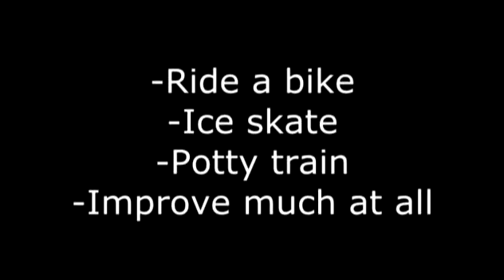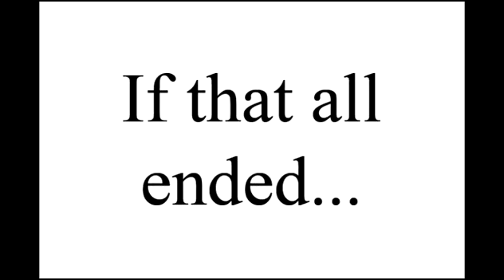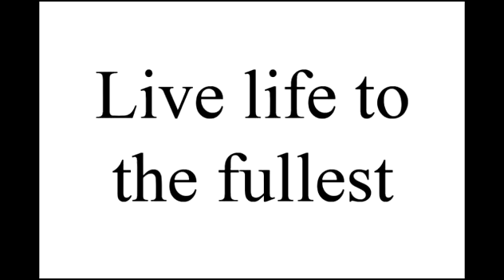Adam video for presentation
This video is for a presentation on how to take care of kids with special needs with their financial future in mind.  It shows how these kids have value, even when society doesn't seem to agree.  We need to make sure they still have a future when we're not here to take care of them.